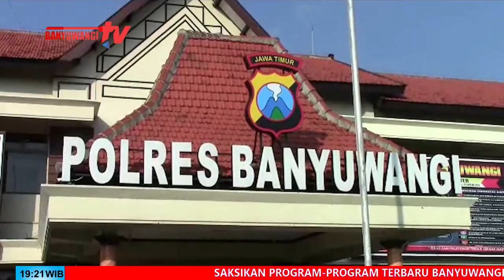Jambret Menggunakan Clurit, Remaja di Banyuwangi Dilumpuhkan Polisi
Lantaran iming-iming akan diberi handphone, seorang anak di bawah umur asal Kecamatan Muncar, Banyuwangi, nekat menjadi begal. Setelah beberapa kali beraksi, akhirnya ia pun ditangkap polisi serta dihadiahi timah panas di kakinya.
Kedua begal ini adalah AL, 17 tahun dan Tosari alias TO, 25 tahun, warga Dusun Palurejo, Desa Tembokrejo, Kecamatan Muncar, Banyuwangi. Ia pun harus tertunduk menyesali perbutannya, usai dibekuk oleh Satreskrim Polres Banyuwangi.